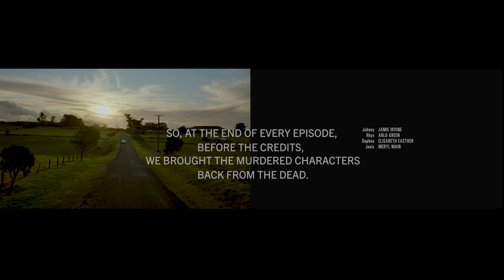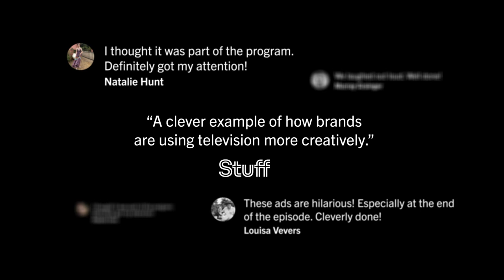Partners Life Last Performance